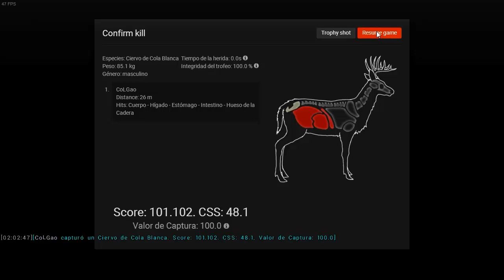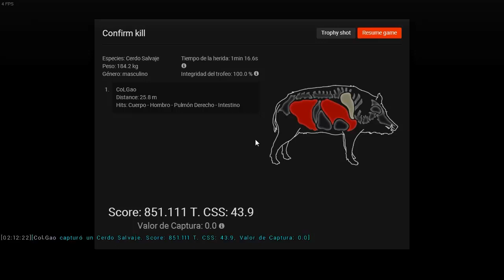The Hunter El Dia Libre de Doc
Doc Se Nos Toma el Dia Libre y No Nos a Construido aun la Torre...
La Madre que lo p. jajaja Era de noche no podia vocear xD
Gracias al El Guaje de The Hunter Spain que me da consejos Crack